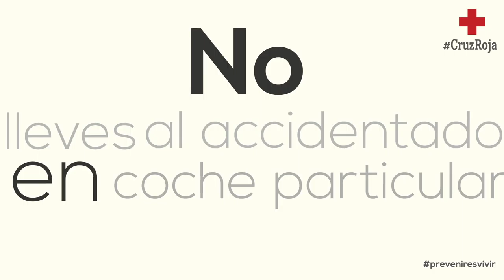Video-consejos Cruz Roja- Prevenir es Vivir - No lleves accidentado